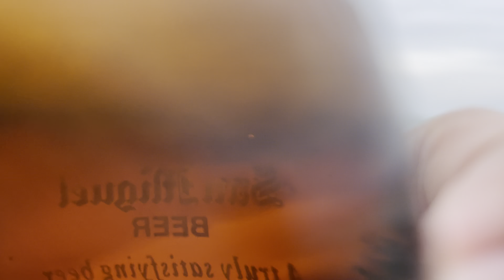Manjuyod White Sandbar